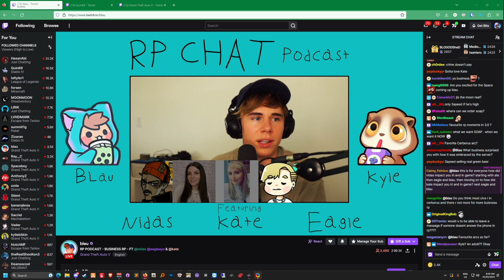Koil On Why CG's Merch Isn't Allowed & Why Zerkaa's Clothing Brand Got Removed | NoPixel